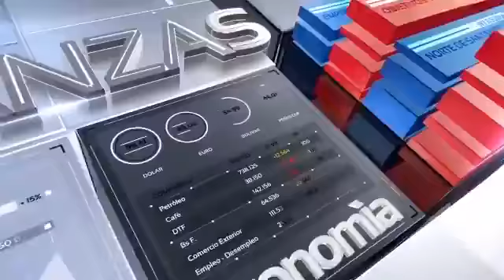AGENDAALDIA NET ENTREVISTO Te JUAN FERNANDO DIAZ QUINTERO COMANDANTE ESTACION POLICIA DE PAMPLONA–